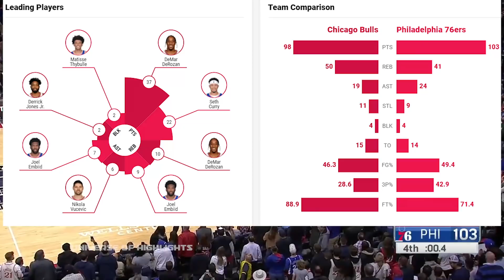Chicago Bulls vs Philadelphia 76ers Full Game Highlights | 2021-22 NBA Season